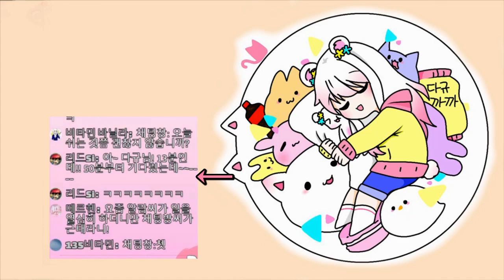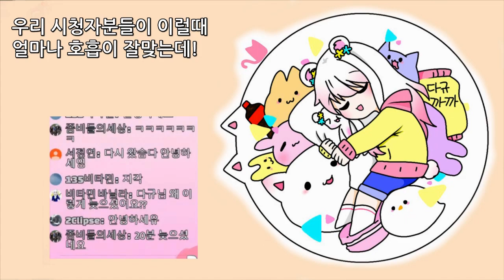[다규] 지각 아닌데! 지각 아닌데에!! ㅠㅠ [This Moment!]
* 영상 첫부분에 3월 21일이 31일로 오타가 났습니다. 정말 죄송합니다.
시청자분들의 호흡척척 2탄!
지각 아니예요! 지각 아니라구요!! ㅠㅠ

[LIVE] 불사조가 사는 도시 Chapter. 3 좀비(?)들을 뚫고 나아가 얻는 것은 무엇인가 [게임 방송입니닷!]

오늘의 썸네일: 제작-다규 / 팬아트 - 우지님
영상속 팬아트: 마리짱님, 김혜선님, 아린님